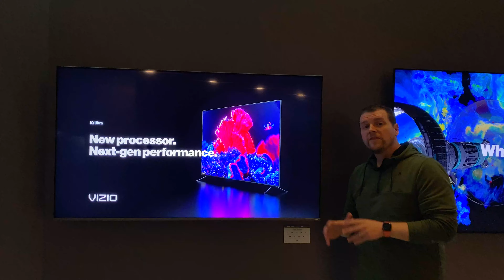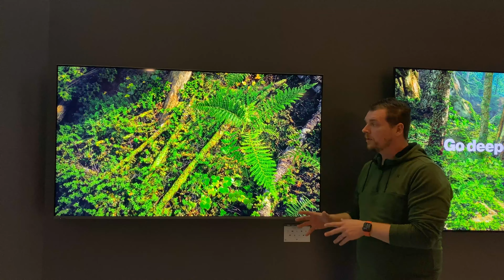2020 Vizio P Series Quantum Hands On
Check out the  2020 Vizio P Series Quantum with more local dimming zones, auto game mode and better upscaling.